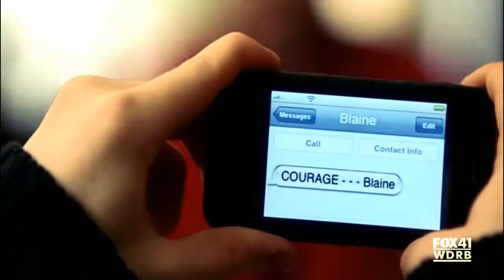Kurt Hummel - Breathing Space [Collab]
DO NOT MENTION THE SHOW IN YOUR COMMENTS PLEASE!
Me and gravityVcreation's (aka GravityOfFairytales) decided we had to a collab together soon since we couldn't decide on a song in later attempts.
This video is meant to represent our friendship, we've had our up's and we've had our downs. But we're still strong friends till this day :)

PARTS;
0:00 - 0:40 = gravityVcreation
0:41 - 1:21 = DamagedMonster

I love you sis and wouldn't replace you for the world. Hope you have an amazing 2011!